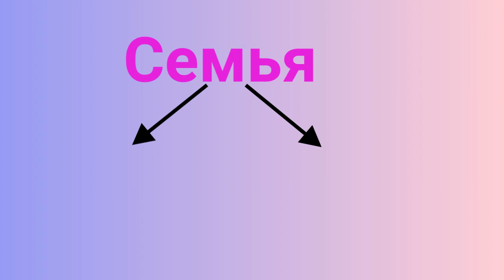Юлия Нестерова, воспитатель Школы № 1557. Что такое семья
Для детей старшего дошкольного и младшего школьного возраста.